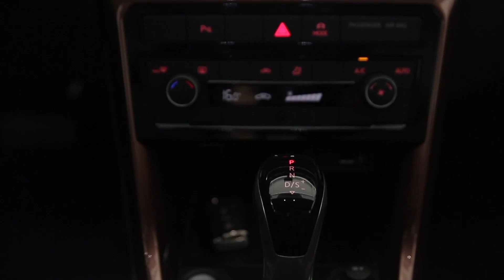A influencer Mileide Mihaile pegou uma carona com Thiago Lagos e falou TUDO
Mileide Mihaile bateu um papo super descontraído com o jornalista Thiago Lagos que possui o quadro  'De Carona com Thiago Lagos que é exibido aos sábados no Programa Sobretudo da TV Jornal | SBT. O papo está pra lá de divertido. Assista! O Programa tem o patrocínio da Bremen Veículos | Volkswagen